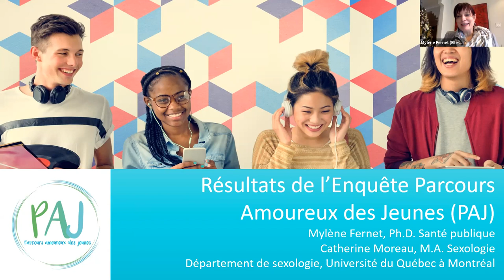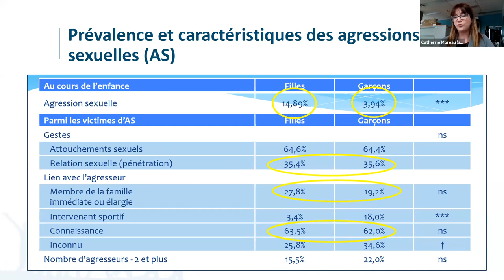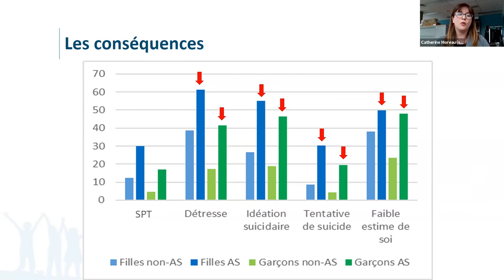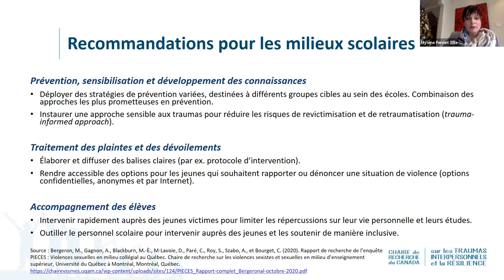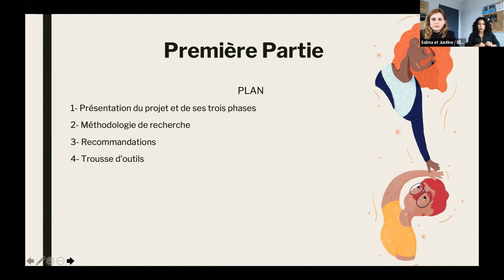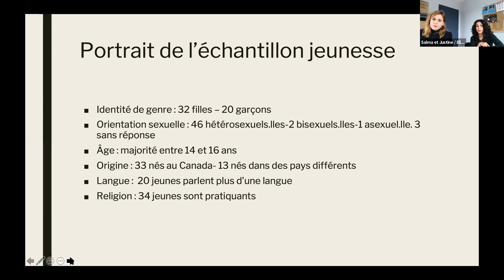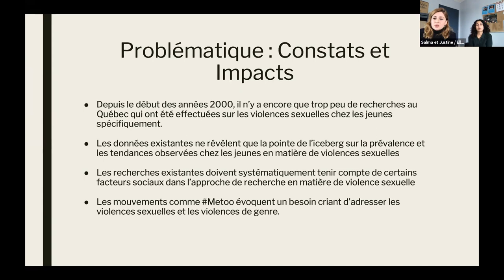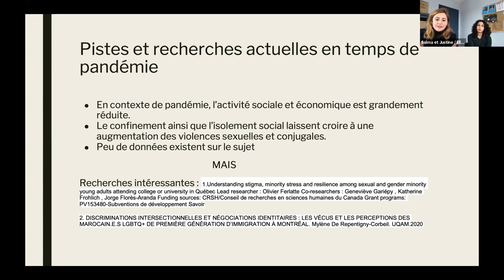Présentation des recherches concernant les violences sexuel vécues par les adolescent.e.s.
Le Mouvement pour des écoles sans violences sexuelles (MESVS) et la Fondation Canadienne des Femmes (FCF) ont le plaisir de vous inviter à participer au forum: Les violences sexuelles : agissons maintenant!

Cette rencontre nationale vise à créer un espace d’échange et de rencontre avec des personnes œuvrant à prévenir et contrer les violences sexuelles en contexte scolaire tout en faisant la promotion de relations saines chez les jeunes.
Presentation of key research from UQAM and Prevention CDN- NDG on sexual violence experienced by adolescents.

The Mouvement pour des ecoles sans violences sexuelles (MESVS) and Canadian Women’s Foundation are pleased to invite you to the Forum: Sexual Violence, it’s time to act!

This meeting aims to provide a space for exchange and networking opportunities with others working to end gender-based violence and promote healthy relationships in schools
across Quebec.